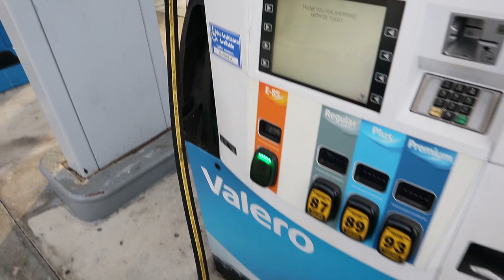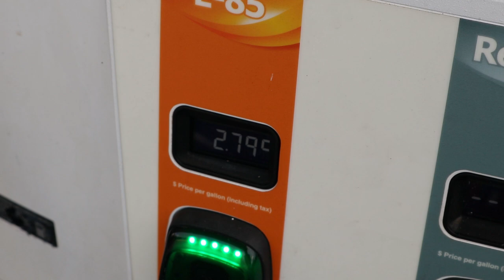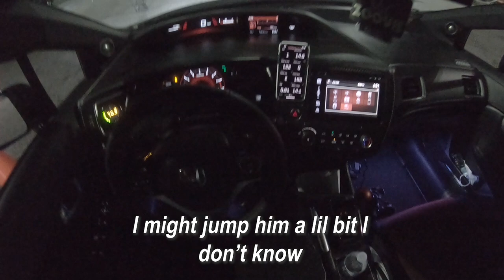CAR CAUGHT ON FIRE FROM SHOOTING FLAMES AT CLEAN CULTURE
I can't believe his car caught on fire from shooting flames. Luckily he was able to get the fire out before it became something really huge.

Hybrid Racing
 Use "ZOOVIE" to save some $$$